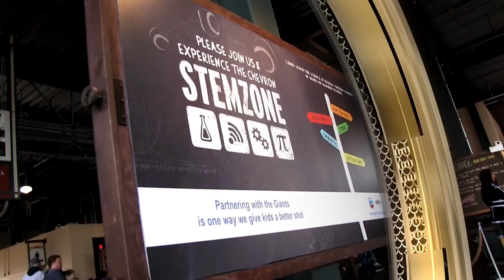STEMZone 2013 Giants Day 1 Group 15